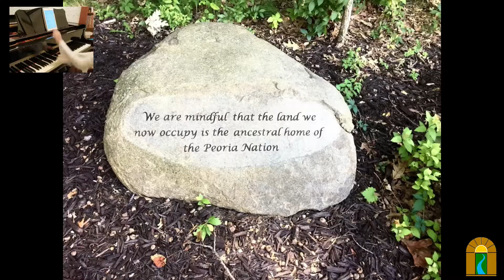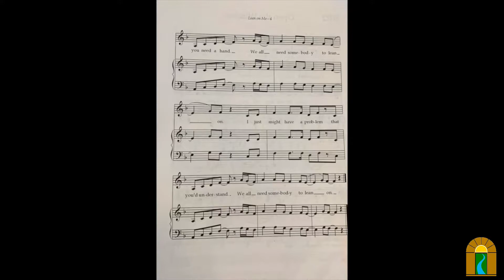How the Light Gets In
Sunday, Nov 15, 2020 @ 10:30 am

Rumi reminds us, “The wound is where the light enters.” We explore the nature of brokenness and healing. Hint: They are not opposites

*Name Correction: Ava Fischer @ 7:57